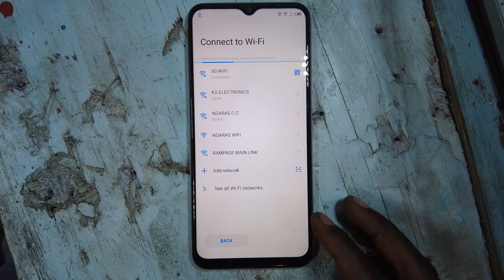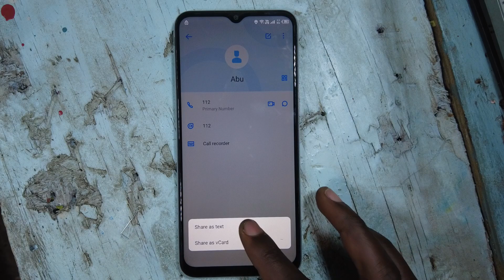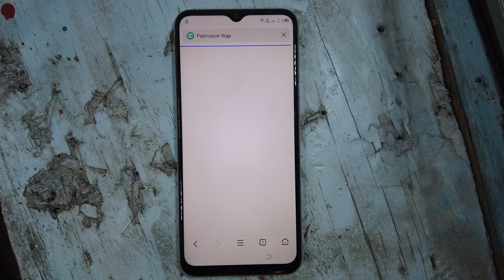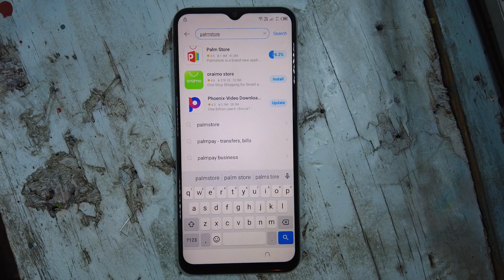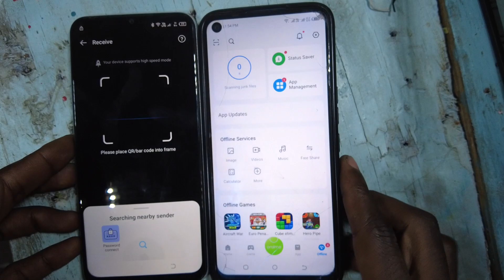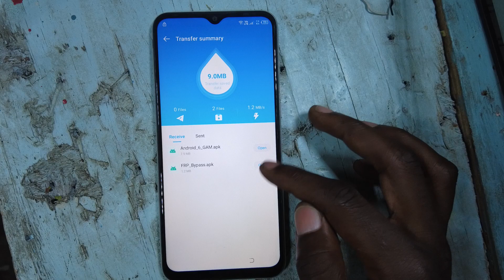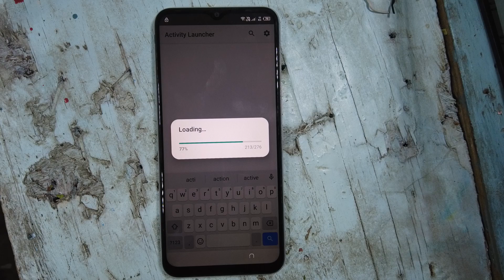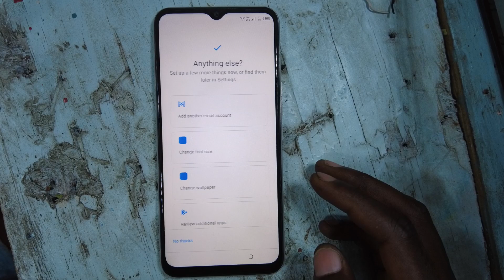Tecno spark 8c frp Bypass. Apps not opening Tecno KG5j frp Bypass New Trick 2025